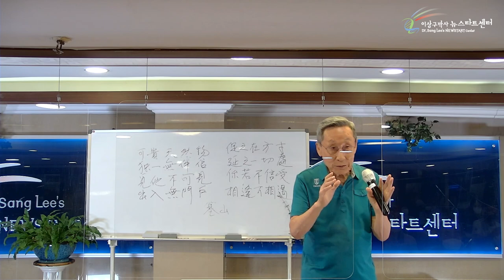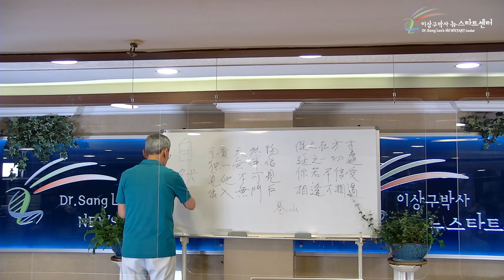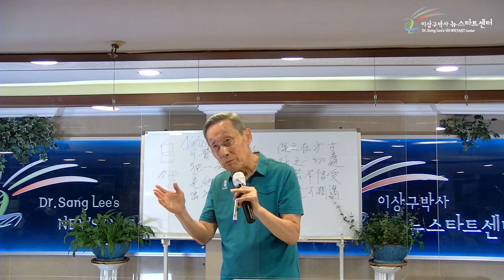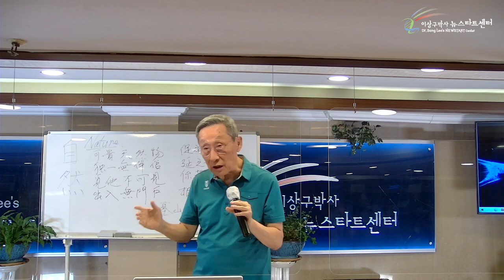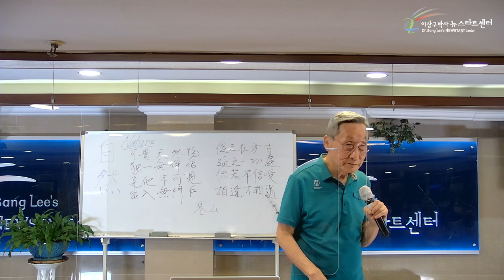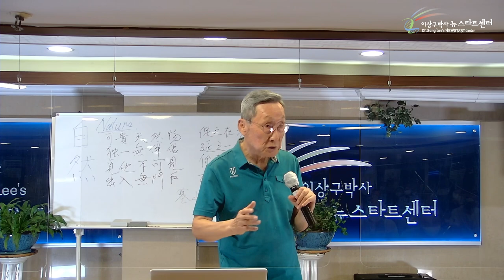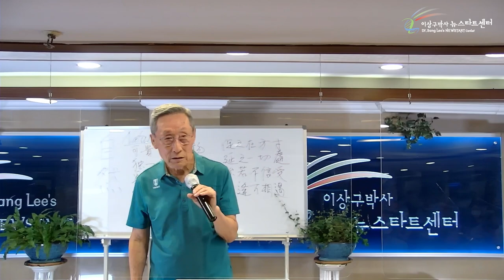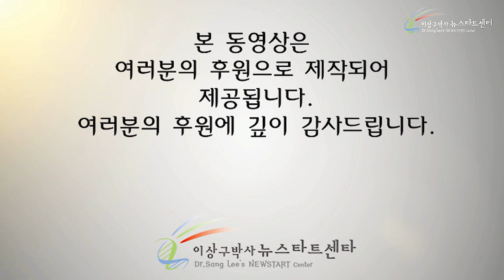[13강] 쑥을 극복하는 선택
00:00 변하기로 결심한 선택